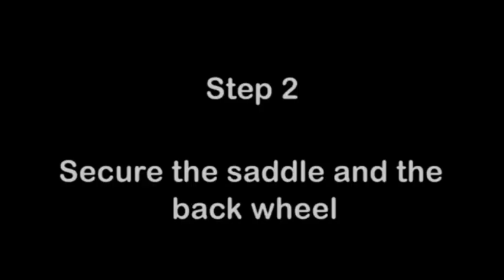ΣΥΡΜΑΤΟΣΧΟΙΝΟ ΜΕ ΕΠΕΝΔΥΣΗ PVC SILVERLINE